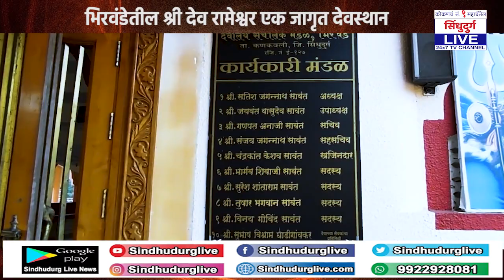भिरवंडेतील श्री देव रामेश्वर एक जागृत देवस्थान